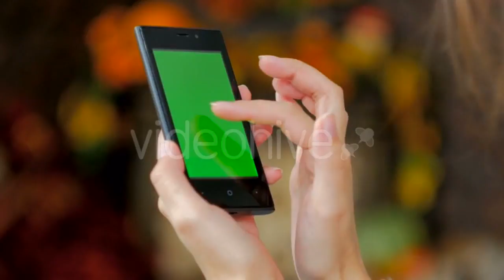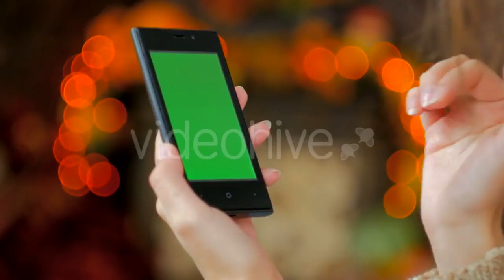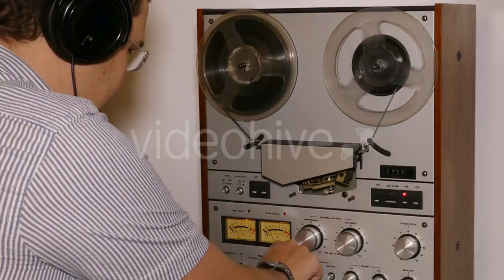Aerial Wild Horse - (nature) Stock Footage | Mega Pack +40 items